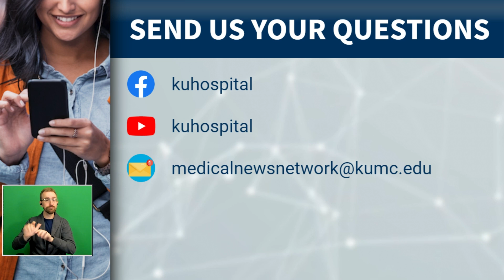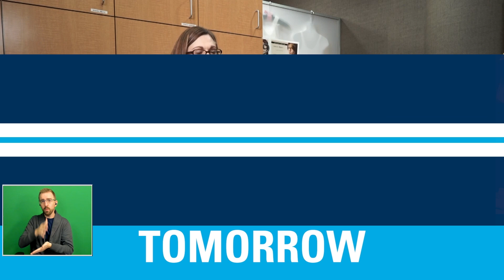Morning Medical Update: Movement's Effects on Alzheimer's and Dementia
More movement, better memory! See the science-backed workout class empowering people with Alzheimer's and dementia. Why caretakers call it a lifeline.